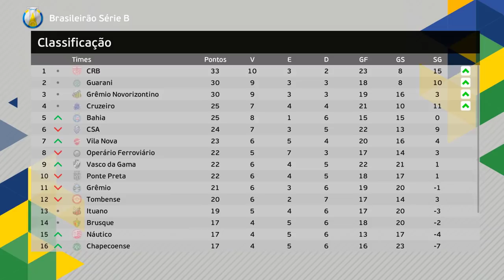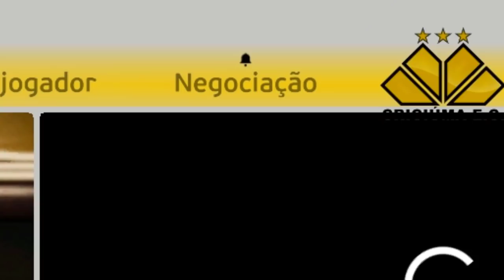1° PROPOSTA CHEGOU e FUI OFERECIDO ao VASCO da GAMA!!! - Rumo Estrelato de Goleiro #3 | PES 2021